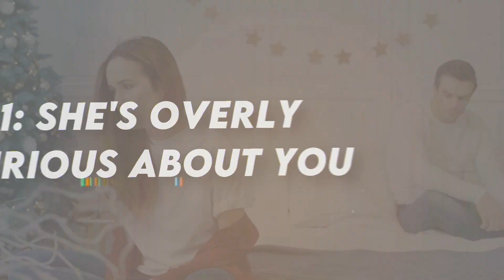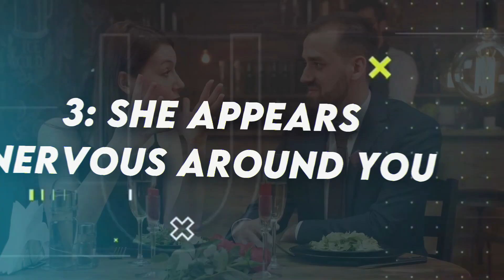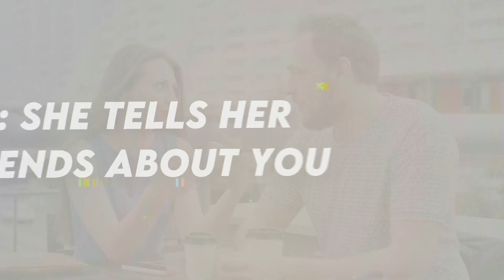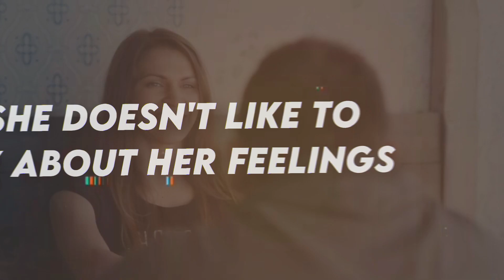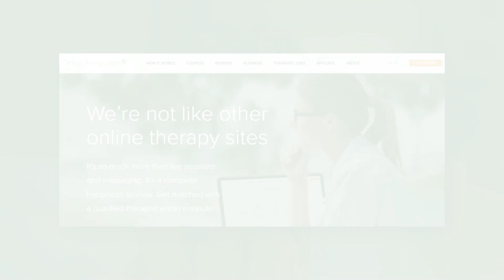10 Signs That She Likes You But Is Afraid Of Rejection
In This video we will talk about 10 signs that she likes You but is afraid of rejection.
From subtle body language cues to more obvious flirting tactics, we will break down the signs that she is into you but hesitant to make a move. Whether you're trying to gauge interest in a new relationship or trying to understand why a certain girl seems to be playing hard to get, this video will give you valuable insight into the mind of a woman who is afraid of rejection. So, if you're wondering if that special girl is into you or not, be sure to watch this video to find out!
💥 Online-Therapy - Instant help. On any device

0:00 Introduction
1:08 SHE'S OVERLY CURIOUS ABOUT YOU
1:42 SHE PAYS ATTENTION TO YOU
2:11 SHE APPEARS NERVOUS AROUND YOU
2:46 SHE SECRETLY TRIES TO IMPRESS YOU
4:04 SHE SUDDENLY STOPS SPENDING TIME WITH YOU
5:39 SHE REMEMBERS THE THINGS YOU SAY
6:00 SHE SMILES MORE AROUND YOU